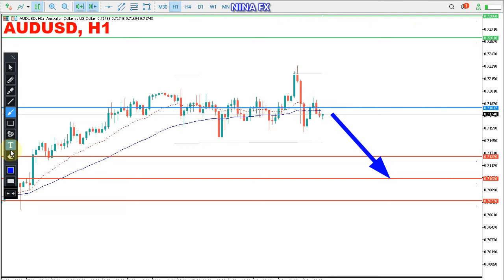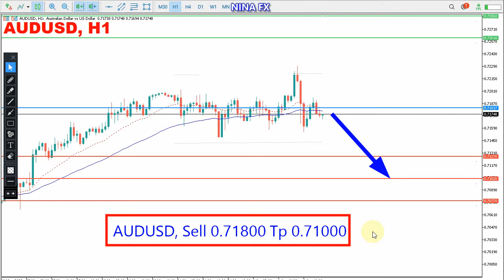AUD USD Daily Analysis for Thursday June 2, 2022 by Nina Fx